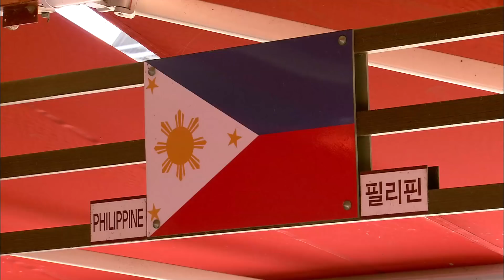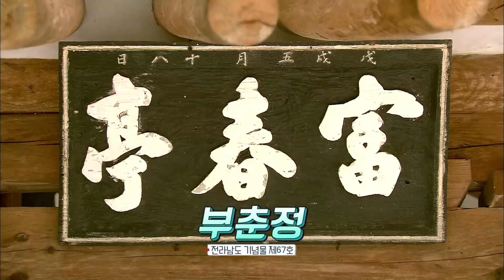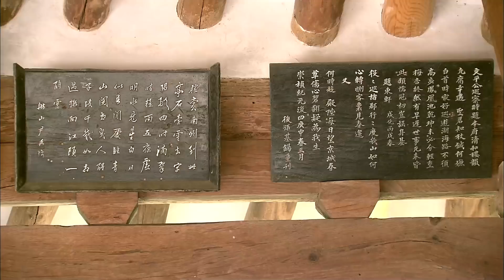장흥 여름여행 코스-탐진강,토요시장,갯장어요리,부춘정,정남진전망대 [전국시대]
[전국시대]
전남 장흥으로 떠나는 여름여행~
탐진강, 토요시장, 갯장어요리, 부춘정, 정남진전망대.